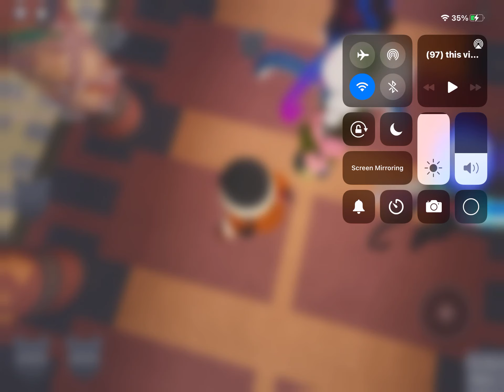Archie Jumpscare,Crawl,and stun animations.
This video is basically like the Phenna Animations video,but instead of it being Phenna,it’s Archie.I’m sorry if it’s kinda laggy,I don’t have good connection where I’m at rightnow,I just hope you liked the vid anyway,See you in the next one Panthers!